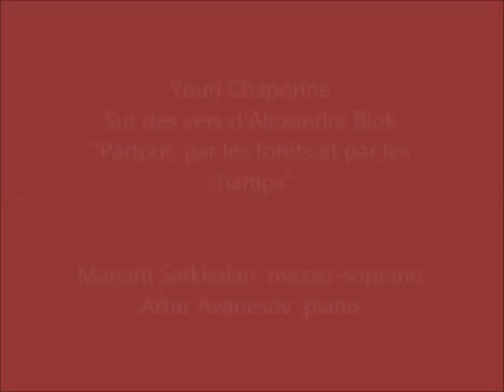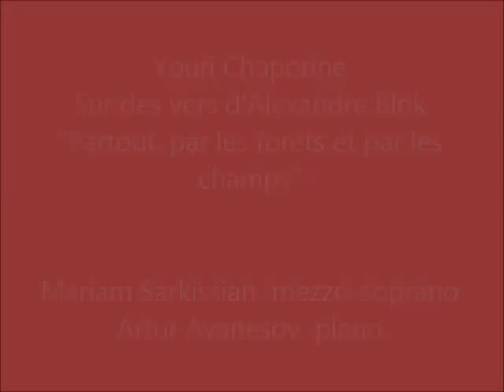"Romance" Birth of a painting... By Evgenia Saré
Naissance d'un tableau... Par Evgenia Saré
Birth of a painting... By Evgenia  Saré
Рождение одной картины... Evgenia  Saré